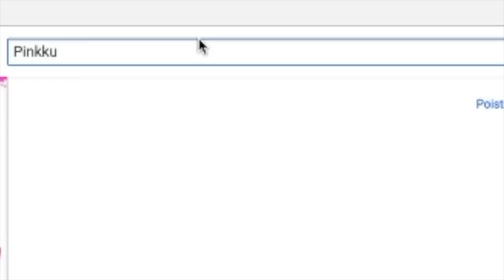2 TOTUUTTA 1 VALHE | Erin Heikkinen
muistatteko mun ja @erinheikkinen kananmunakysymyshaasteen? noh tässä teille sitä vähän lisää eri versiona ;) katso ja nauti!

Jos ihastuit mun videoihin *harvinaista* tässä sulle mua lisää

SNAPCHAT @pinkkupinsku       täällä oon aktiivisin
TIK TOK: @pinkkupinsku            tää on vähä cringe

collaborations, interviews...